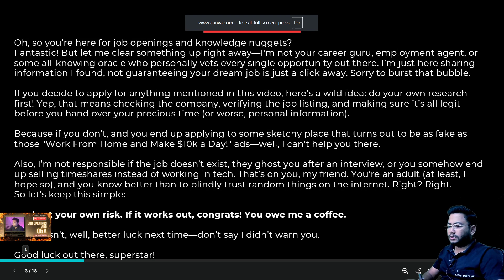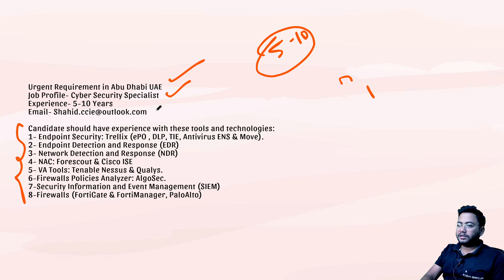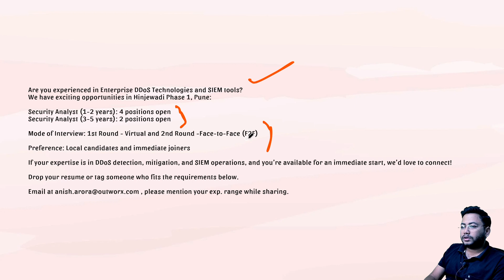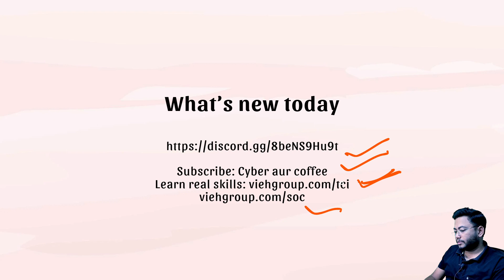cybersecurity jobs for freshers in india | 11 October 2025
cybersecurity jobs for freshers in india | how to get job in cybersecurity as a fresher | 11 October 2025

Are you a fresher looking to start your career in cybersecurity in India? 🇮🇳 Or are you an experienced professional aiming for a career shift or a promotion? This video is your ultimate guide to finding the best cybersecurity jobs in India!

Whether you're looking for entry-level cybersecurity roles like a Security Analyst or SOC Analyst, or you're an experienced pro seeking a Cybersecurity Manager, Security Architect, or Penetration Tester role, we've got you covered.

In this video, we'll dive into:

Cybersecurity jobs for freshers in India: We'll discuss the top entry-level cybersecurity jobs, required skills, and how to get started. We'll also cover internships and trainee roles.

Cybersecurity jobs for experienced professionals: Learn about high-demand roles, salary expectations, and career progression paths in the Indian cybersecurity market.

Top companies hiring cybersecurity professionals in India: Discover which companies are actively recruiting, from startups to major corporations like Deloitte, PwC, TCS, and more.

Essential skills and certifications: Find out which cybersecurity certifications (like CompTIA Security+, CEH, CISSP, etc.) and skills are crucial for landing your dream job.

Cybersecurity job salary in India: Get a realistic overview of salary ranges for both freshers and experienced professionals.

Don't miss out on these incredible cybersecurity job opportunities!

Cybersecurity Jobs for Freshers in india